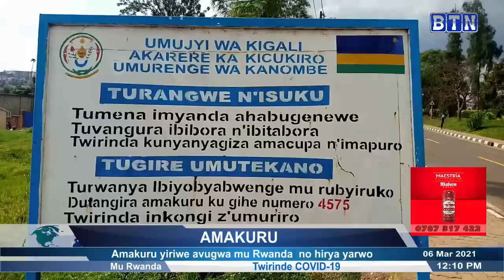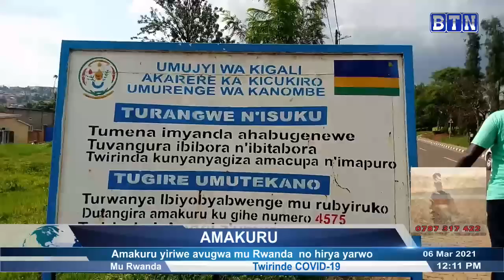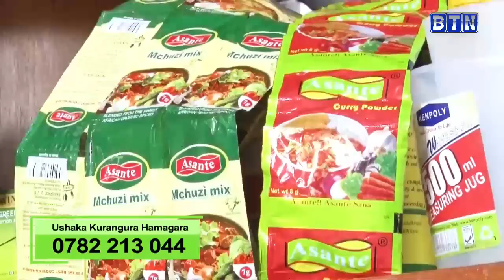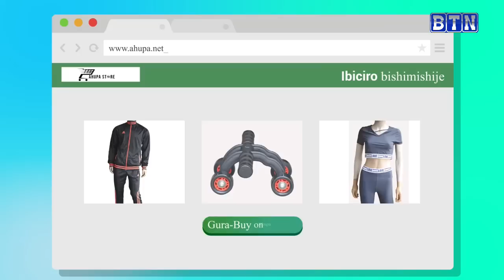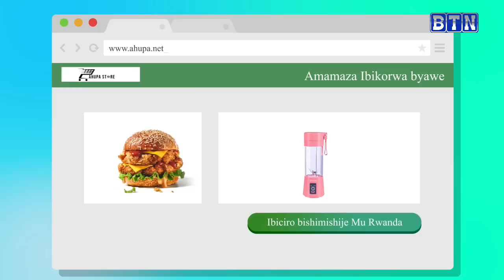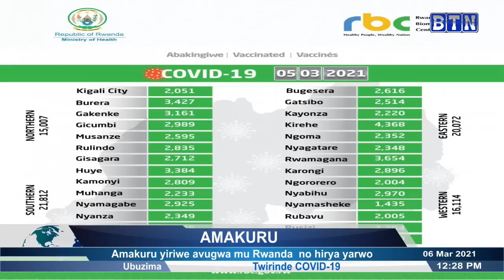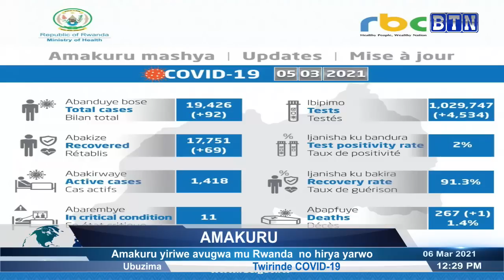AMAKURU YA SAA SITA 6/03:Kayonza: Umugabo yatemye mugenzi we ukuboko n'ukuguru bapfa ubwatsi bw'inka